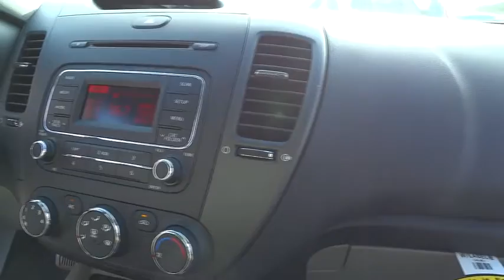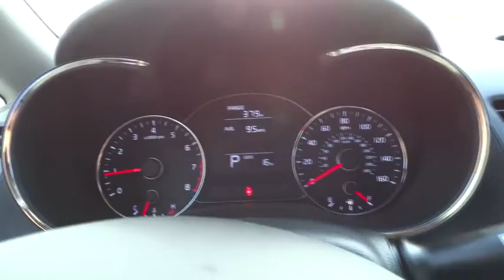2016 Kia Forte Simi Valley, Thousand Oaks, Los Angeles, Ventura, Oxnard, LA, CA 46092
2016 Kia Forte

First Kia
2081 1st St

Coming back for 2016 is the Kia Forte. It is peppy, economical, and surprisingly loaded with tech features. It's larger and roomier than the previous generation of Fortes, and boasts a new, sportier exterior. As with all Kia models, the 2016 Forte packs a lot of bang for your buck. The quieter engine and refined suspension mean a pleasant ride that feels like a larger, more expensive car. You can choose either the six-speed manual transmission, only available in the LX trim, or the six-speed automatic with overdrive that is standard in the EX and an option in the LX. Choose from a 1.8L engine that can produce up to 145hp or a 2.0L that puts out 173hp. Depending on your choice of trim, you'll enjoy fuel economy ranging from an EPA estimated 25 MPG in the city, to 39 MPG on the highway. The trunk is generously-sized, larger than most compact vehicles, meaning you can fit all your gear, from groceries to golf clubs. Standard equipment includes steering wheel mounted audio controls, Bluetooth, electronic stability control, and heated door mirrors. For added style, consider the available Premium Package, with items such as leather seat trim, power sunroof, push button start, ventilated driver's seat, heated front/ rear seats, and heated steering wheel. With the available UVO eServices Infotainment System you can control a number of features when paired with a compatible device. Also available is voice-command navigation. It offers a vivid color, touch screen and relays real-time highway conditions from SiriusXM Traffic (real time updates require paid SiruiusXM subscription).